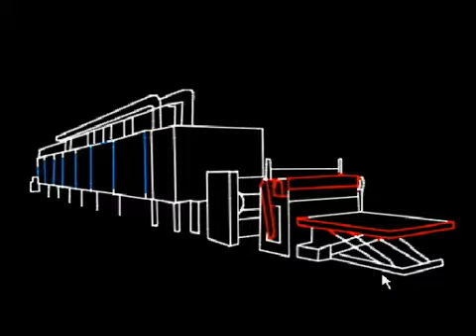T K Group